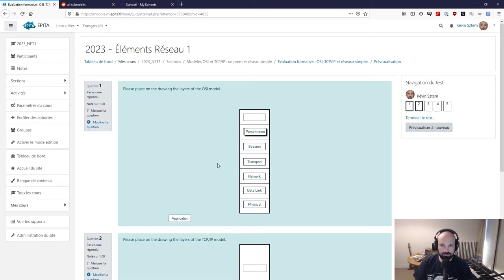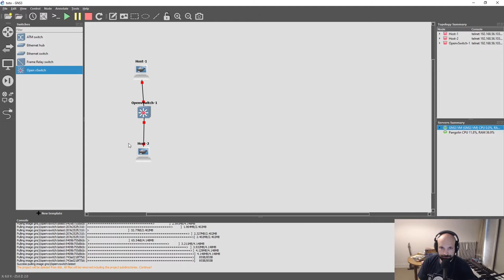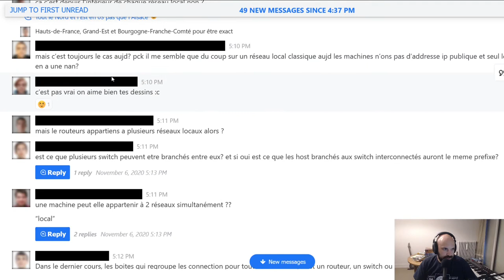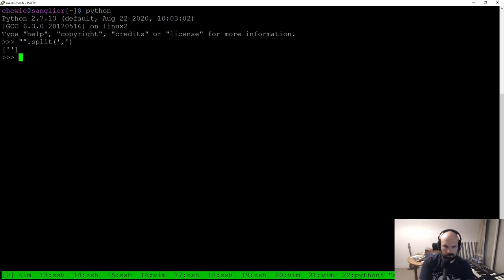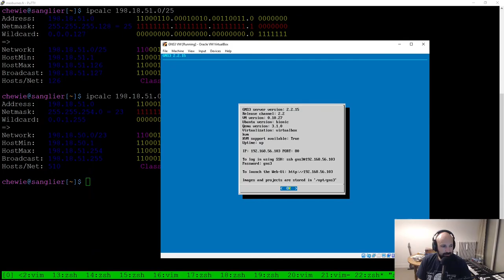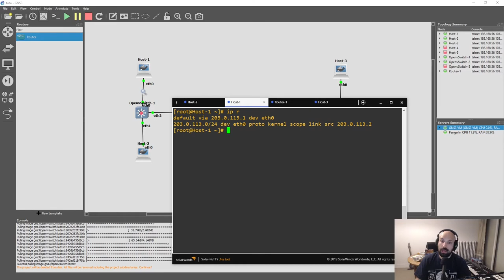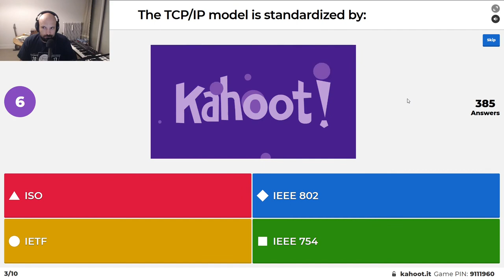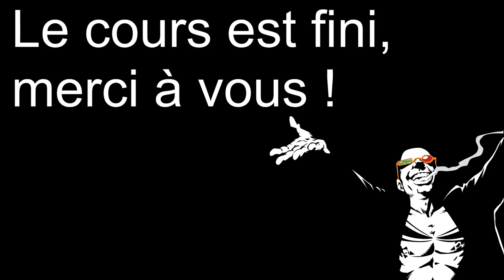[2023] NET1 02 - La mise en pratique !